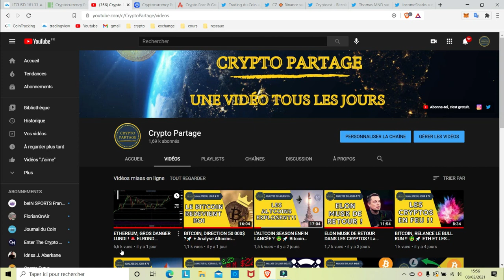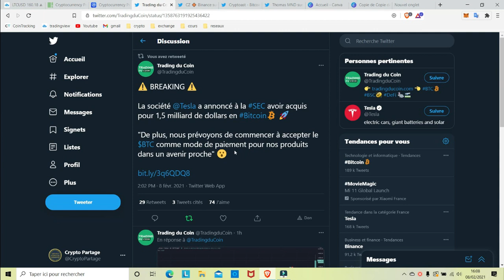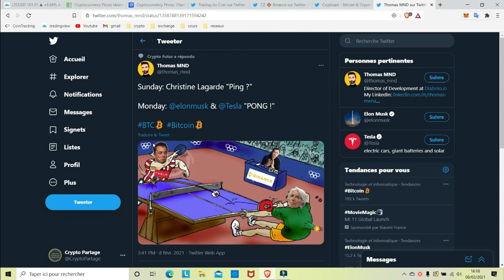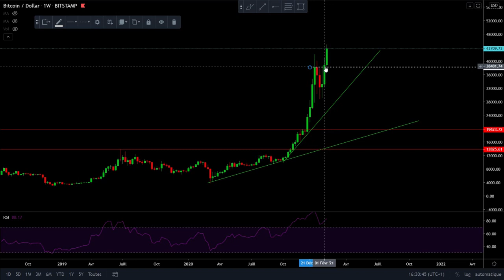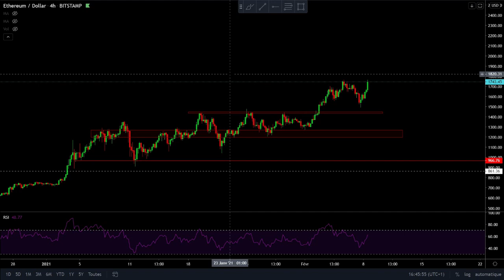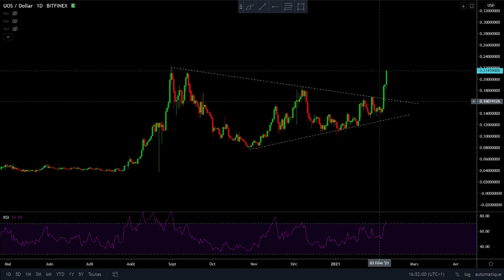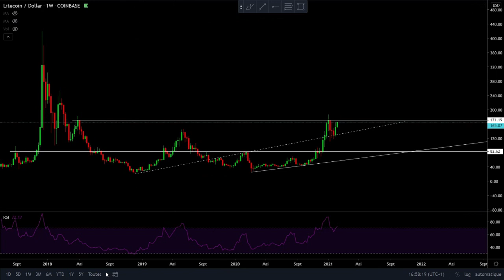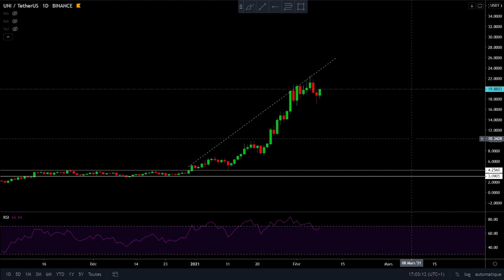TESLA achète du BITCOIN !! 🚀🚀 ETH suit la cadence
🚨 Vidéo dispo !!

Au menu 👨‍🍳

- Bitcoin reprend sa course folle ! 🚀
- Tesla achète du bitcoin ! 🤑
- Ethereum ne bronche pas contre le CME 📈
- Egld, Ltc, Uos, Uni ... 🎁

🎁 Partage de bons plans 🎁

🚩Inscription sur Coinbase ( depôt de 100e minimum) et gagne 10 dollars crédité automatiquement sur ton compte coinbase :

🚩SwissBorg, ticket de 1e à 100e en BTC à gagner en créant et déposant 50e sur son compte en passant par